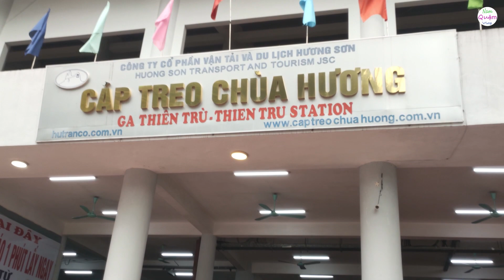Chùa Hương Thất Thủ Mùng 5 Tết Năm Canh Tý 2020 - Nam Quặm Vlog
Chùa Hương Thất Thủ Mùng 5 Tết Năm Canh Tý 2020 : lễ hội chùa hương năm nào cũng đông nghịt người, năm nay mùng 5 tết là ngày nghỉ cuối cùng trong dịp lễ này, hai gia đình chúng tôi cùng nhay đi lễ chùa đầu năm, thật là khủng khiếp 2 tiếng đồng hồ đứng chôn chân nhích từng tý một để vào động hương tích. Thật may mắn là ở đó chưa có dịch viêm phổi vũ hán với chủng virut corona nên tôi đi về vẫn an toàn. Giả sử hôm đó mà chỉ có 1 người nhiễm bệnh thì không biết trong biển người như này sẽ có bao nhiêu người bị nhiễm bệnh.